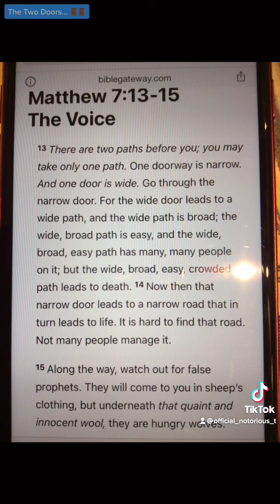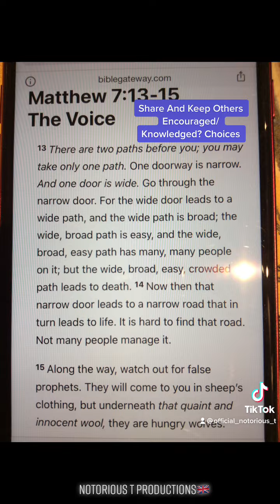The Two Doors 🚪🚪/ Genjutsu Ragnar Drill Music Video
Premiere: The Two Doors 🚪🚪/ Genjutsu Ragnar Drill Music Video.

With commentary at the end…

By Notorious T Productions🇬🇧